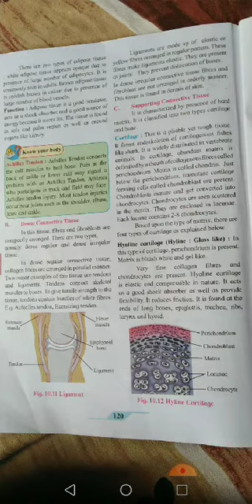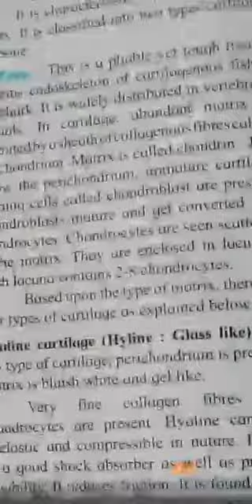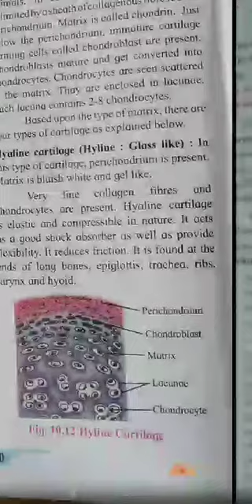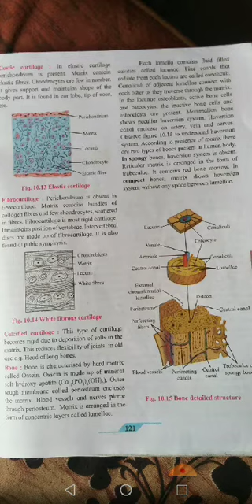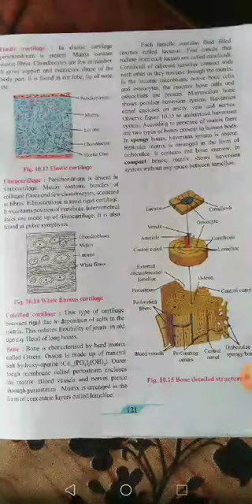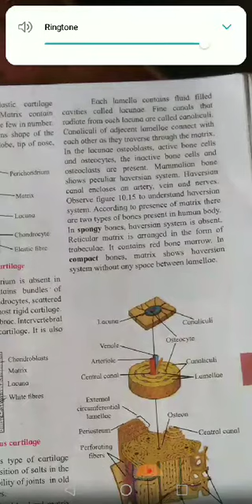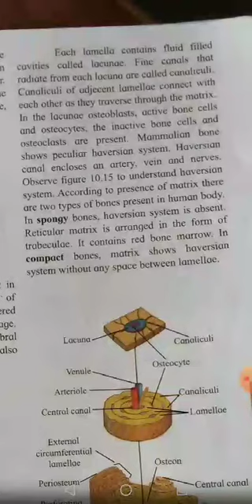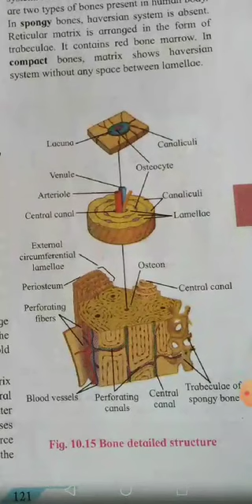17 March 2021